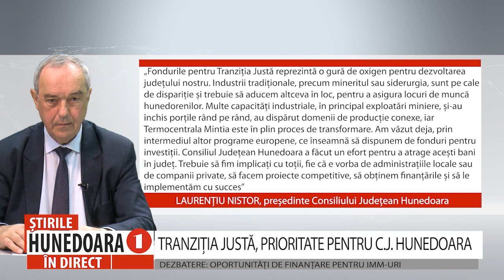TRANZIȚIA JUSTĂ, PRIORITATE PENTRU C.J. HUNEDOARA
DEZBATERE: OPORTUNITĂȚI DE FINANȚARE PENTRU IMM-URI
        Județul Hunedoara se numără printre cele șase județe din țară care beneficiază de fonduri pentru dezvoltare durabilă și trecerea de la industria poluantă la o industrie verde, prietenoasă cu mediul, în acord cu politicile europene în domeniu. În acest context, Consiliul Județean Hunedoara a fost gazda unei dezbateri inițiate de Ministerul Investițiilor și Proiectelor Europene cu principalii actori locali interesați să implementeze proiecte cu ajutorul fondurilor din Programul Tranziție Justă: antreprenori, reprezentanți ai administrației locale și societății civile, ONG-uri și instituții publice.